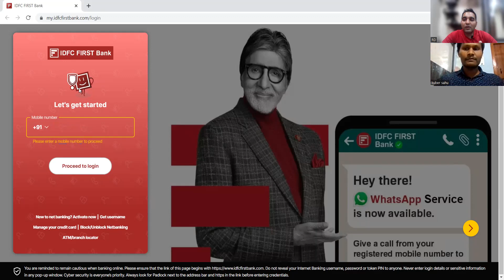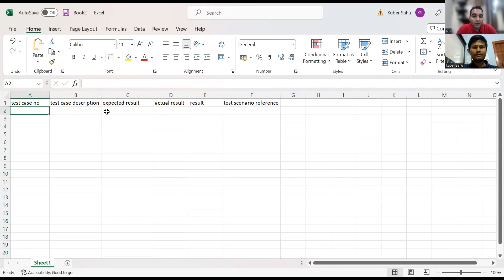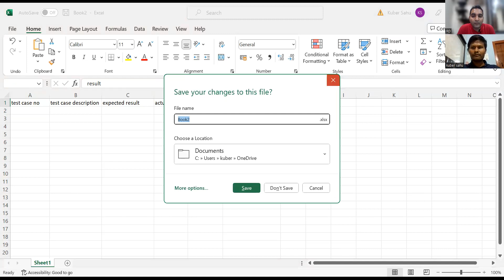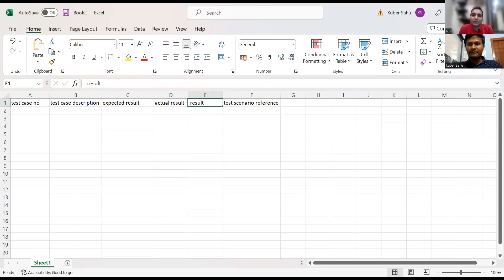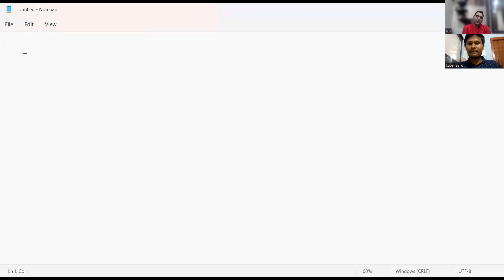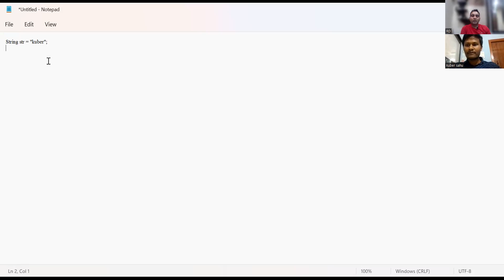Software Testing Mock Interview| Manual Testing Interview| RD Automation Learning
In this Manual testing mock interview, you will learn how to answer interview questions for experienced. I will be interviewing one of my YouTube subscribers who is working as an tester with 5 months of experience

This Software testing mock interview video is relevant for 1-3 years of experience candidates who are looking for skills to handle any software testing interview.

Watch this software testing mock interview series and get understanding about software testing interviews and types of questions asked in software testing interviews for freshers and experienced candidates.

In this Manual testing mock interview, you will learn how to answer interview questions for experienced. I will be interviewing one of my YouTube subscribers who is working as an intern in an organization.